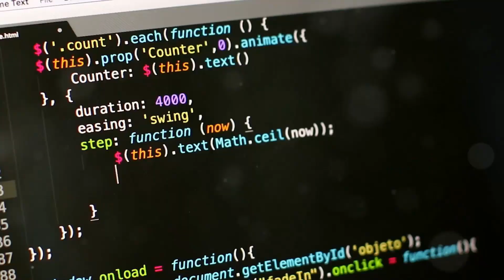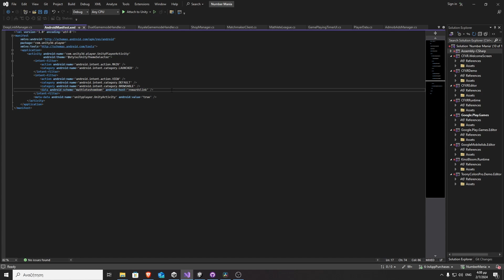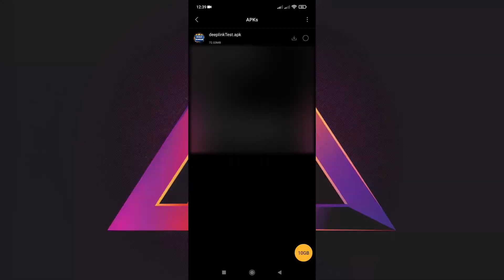UNITY DEEPLINKING IN 3 MINUTES! - TUTORIAL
Hey Unity developers! In this tutorial, I'll show you how to implement deep linking in your Unity apps/games using my own game, 'Mathlete Showdown', as an example. Deep linking allows you to launch your Unity application from a URL and pass data into it, which can be incredibly useful for marketing campaigns and personalized user experiences.

In this video, you will learn:
How to set up your Unity project for deep linking.
How to configure a custom URL scheme.
How to handle deep links in your code.
How to extract and process scene names and additional parameters from the URL.
How to test deep linking on your mobile device.

New players who install 'Mathlete Showdown' and open it via the special deep link on our itch.io page will receive some in-game coins as a reward!

Chapters:
0:00 - Intro
0:31 - Configuring Your Project for Deep Linking
1:39 - Implementing the Deep Link Manager
3:13 - Testing Deep Linking
3:53 - Conclusion

Track: Digital Volition by Decibel